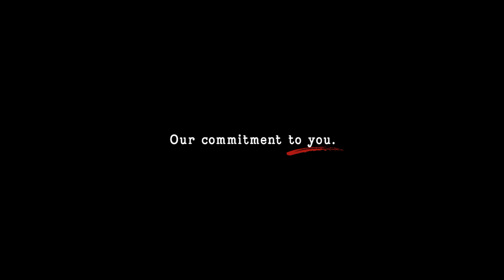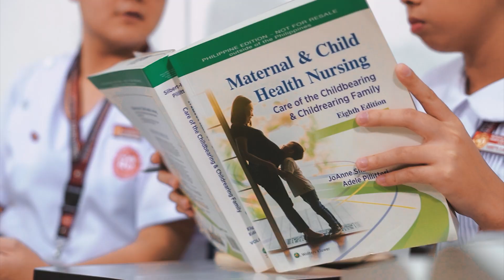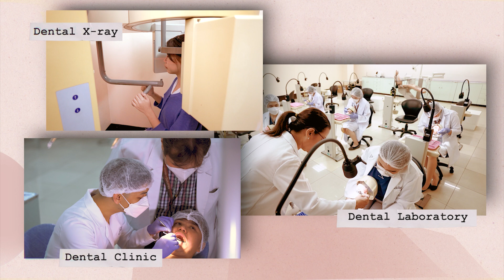MMC CAST Institutional Video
Are you planning to become a healthcare professional in the future?

The MMC CAST will hone your knowledge, skills and attitudes to become a competent healthcare professional at par with the global standards.

To know more about our health sciences programs, admission policy, scholarship programs, and tuition fee installment plans:

📍You may visit our Admission Office located at the 12th floor of Medical Arts Building (Room 1208), Mondays to Fridays (except holidays) from 8:00 am until 5:00 pm.

OR

Our accommodating Admission staff will be happy to entertain your queries.

OR

OR

OR

📌 Programs Offered:

✅ Doctor of Dental Medicine
✅ Bachelor of Science in Medical Technology
✅ Bachelor of Science in Nursing
✅ Bachelor of Science in Pharmacy
✅ Bachelor of Science in Physical Therapy
✅ Bachelor of Science in Radiologic Technology